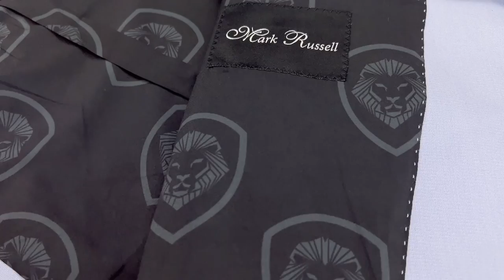Baby blue custom logo suit